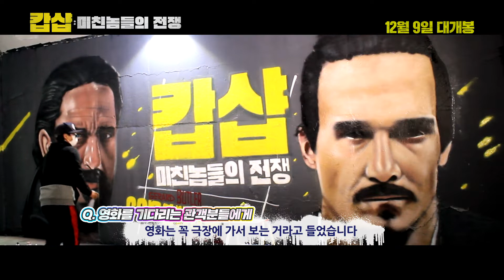[캅샵: 미친놈들의 전쟁] 그래피티 영상 12월 9일 대개봉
사기꾼 `테디`, 수배범 사냥꾼 `밥`, 사이코패스 `앤서니`
최악의 범죄자 셋이 제 발로 경찰서에 모이고,
이에 수상함을 직감한 신입 경찰 `발레리`는
숨겨진 비밀을 파헤치기 시작한다.

한편, 같은 경찰서에 셀프 체크인한 그들의 목적이
절대 몰랐어야 할 진실과 함께 하나 둘씩 드러나는데...

미친 놈 위에 더 미친놈!
누구도 막을 수 없는 미친 전쟁이
경찰서에서 시작된다!